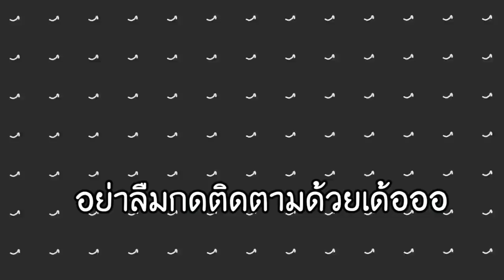ถ้า!? น้ำในมายคราฟไหล ขึ้นมาตลอดทุก 3 วินาที!! *ตกไปคือตาย* - Minecraft น้ำท่วมโลก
ในคลิปนี้ น้ำในมายคราฟจะไหลขึ้นมาตลอดทุกๆ 3 วินาที และน้ำพวกนี้เป็นน้ำกรดด้วย การเอาตัวรอดเพื่อให้เหลือคนสุดท้ายจึงเริ่มต้นขึ้น ใครจะเป็นคนรอดคนสุดท้ายนะ ไปดูได้เลย

➽ Instragram - @12tim19

Aoy : @VictorycastTV
Wizard1st : @WCastz